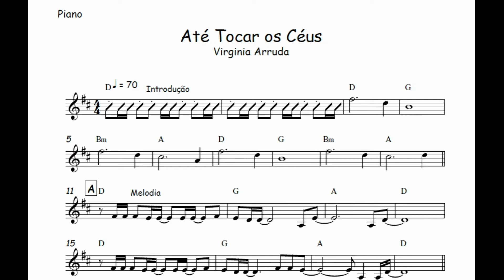Até Tocar os Céus Virgínia Arruda🎺Partitura Trompete, Trombone, Trompa, Violino, Viola, Cello, Baixo